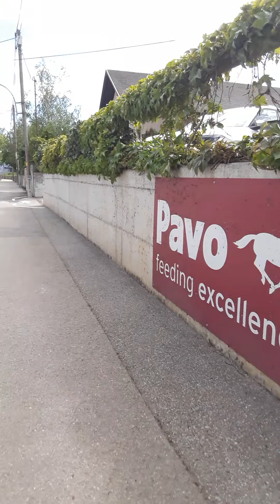PART5 MAY11 MAGANDANG TANAWIN AMAZING VIEW FIELD HILLS MOUNTAIN PLACE OF LOWER NÖ AUSTRIA EUROPE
AMAZING   FIELD  FLOWERS VIEW NG AUSTRIA EUROPE  SUPER NICE MAGANDANG TANAWIN  MGA KABUNDUKAN AT BULAKLAK NA MALAWAK  ACTUAL  TEMP.  25grad Celsius UP   ENJOY  ENJOY P ANG NATURE🏃🏾‍♀️🚶‍♀️🚶‍♂️🌻⚘🌷🚙🚜🚲🚲🚲🍉🍹🎒🎒🎒